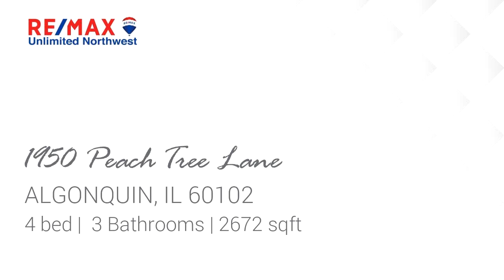Residential for sale - 1950 Peach Tree Lane, ALGONQUIN, IL 60102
Clean, light & bright!  This Willoughby Farms beauty is ready for you! Great curb appeal on one of the bigger lots.  Formal LR & DR w/bay window, crown molding & chair rails. Sun drenched 2 story family room w/floor to ceiling, brick FP w/wet bar. 1st floor office/den. Newer SS appliances w/double oven, center island w/custom lighting & large pantry. 1st floor laundry w/newer washer & dryer.  French doors to vaulted, master bdr offers walk in closet + wall of closets & mstr bath w/whirlpool tub & skylite.  Remodeled hall bath w/granite & ceramic. Newer furnace & HWH. Professionally landscaped yard w/large deck.  Walk to park, playground, tennnis & basketball courts & K - 8 school.  Well kept & maintained!  Fantastic price!  HURRY!!

Bedrooms: 4
Bathrooms: 3
Square Feet: 2672
Price: $309,900